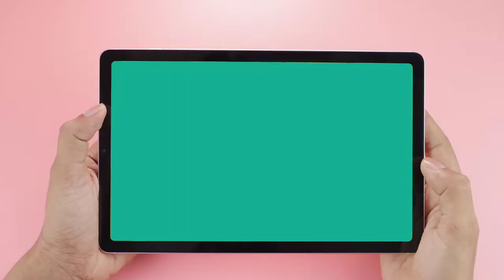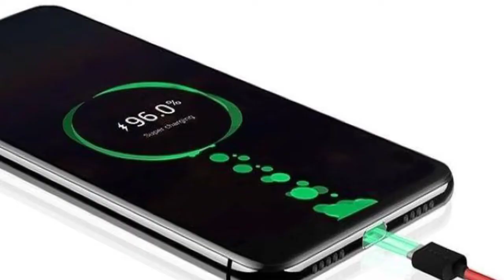Oppo A97 5G- first look & price | Oppo A97 5G launch date in india🔥🔥@TrakinTech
Oppo A97 5G- first look & price | Oppo A97 5G launch date in india🔥🔥‎@Trakin Tech

cover topics -
oppo
oppo a97
ak9technical

Amazon product-

trypod camera & mobile

selfie stick with trypod stand

gimbal for dslr

samsung galaxy m13 5g review - confirm launch date |  price & space | exynos 850 processor 🔥🔥